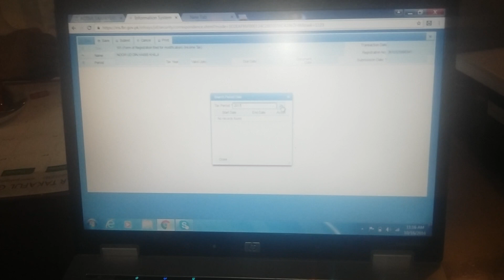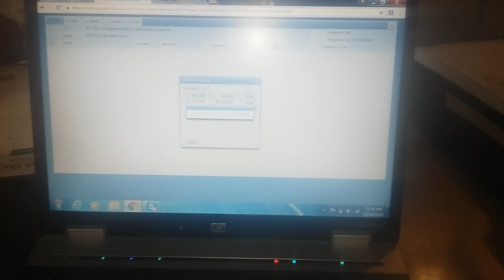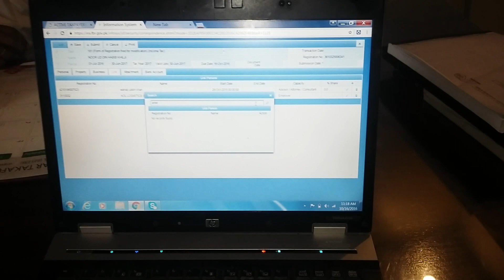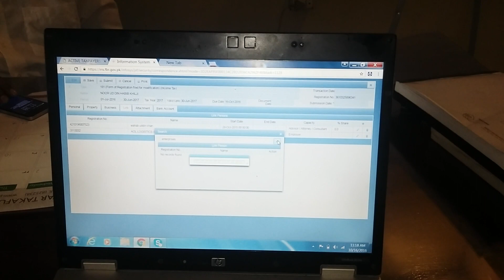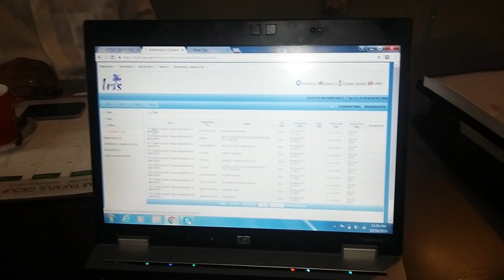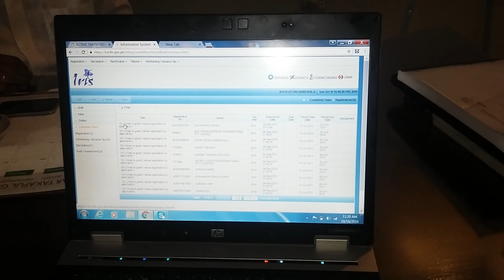Get NTN (National Tax Number)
Lecture from Institute of GRADSY-Pakistan
Taxation-Pakistan